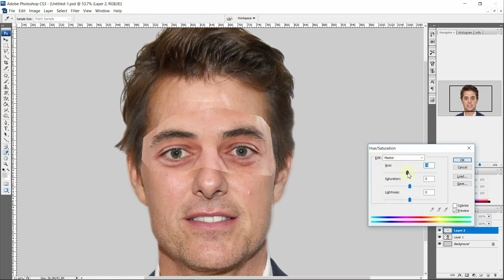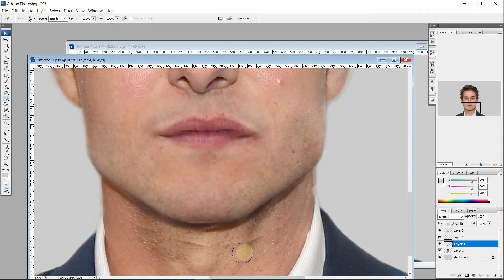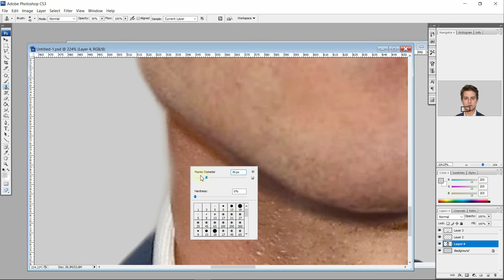Tom Cruise & Rami Malek Merging Face (Photoshop)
the power of photoshop to turn various kinds of photos into whatever they want,
this time I'm trying to change the face of the most popular actors,
that is Tom Cruise & Rami Malek . Hopefully all of you are entertained, thank u very much ...

Track : Ship Wrek & Essy - Fools Gold
Music provide by NoCopyrightSound.